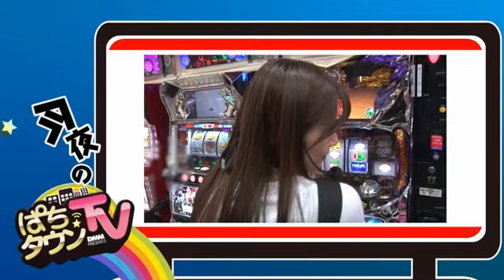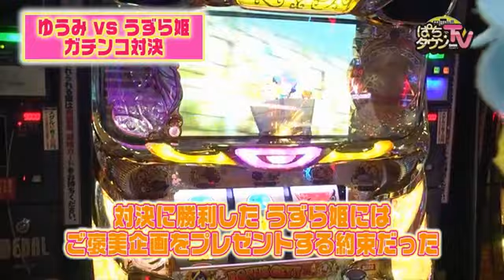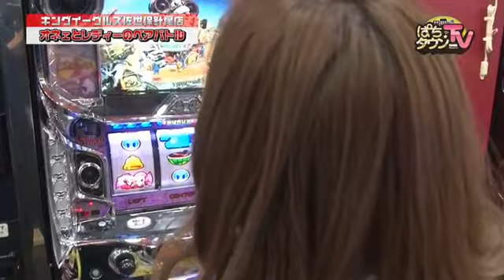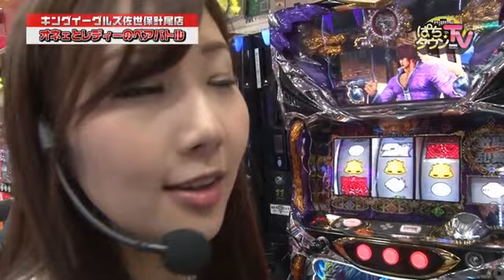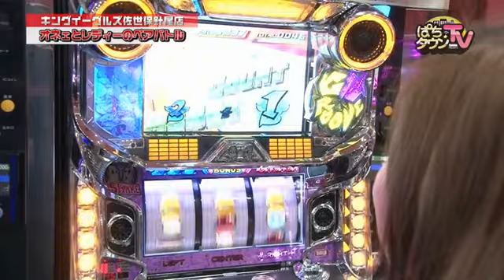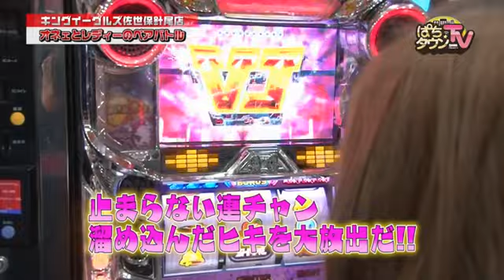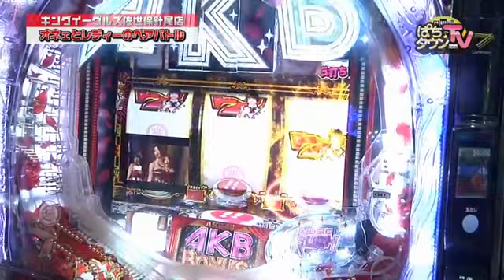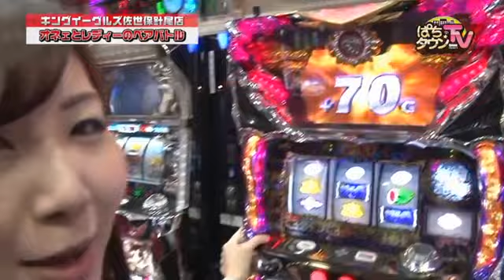ゆうみ・沙弥が翻弄される【ぱちタウンTV長崎版 2017年3月15日放送】オネェ軍団が下ネタ全開!!【CRぱちんこAKB48 バラの儀式】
かねてからの約束ということで、遂にうずら姫へのご褒美企画が発動。うずら姫の要望に従い、「お仲間」であるオネェの夕奈さんがゲストで登場します!!　ゆうみ・沙弥のレディ組との実戦対決となりましたが、終始下ネタ全開のオネェ２人の活躍やいかに!?
※この番組は2017年3月15日深夜にNCCにて放送されたものです。

【出演者】
うずら姫   ゆうみ    沙弥

【機種情報】
SHAKEⅢ
パチスロ蒼天の拳2
CRぱちんこAKB48 バラの儀式

【店舗情報】
キングイーグルズ佐世保針尾店